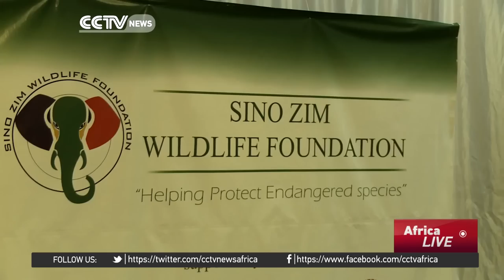Zimbabwe making strides in ensuring proper conservation of wildlife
The management of natural resources is a matter of national priority in Zimbabwe.  The country has been making immense efforts and strides in ensuring proper conservation of wildlife and the environment, to ensure there's a balance in the country's ecosystem.